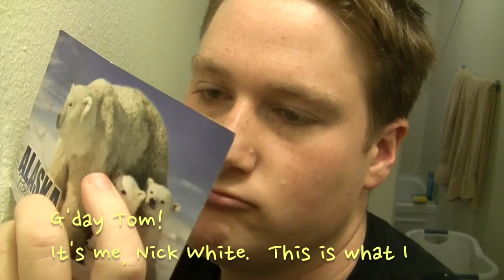Seven Pounds Review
"Experience the most extraordinary story of the holiday season" and then kill yourself.
*SPOILERS*